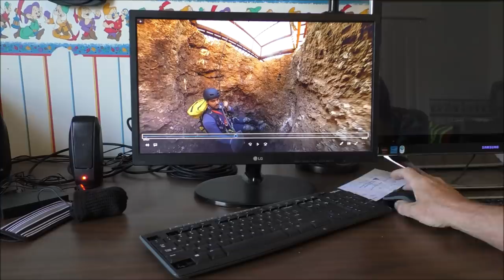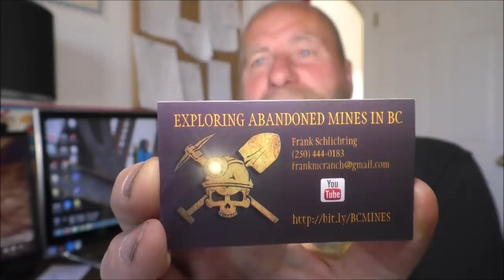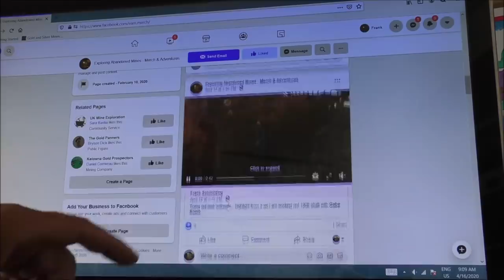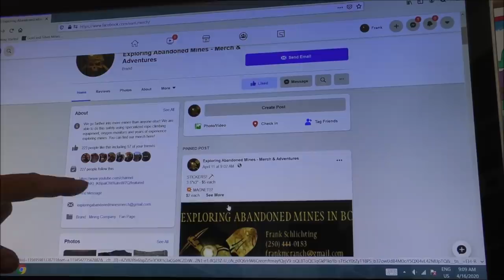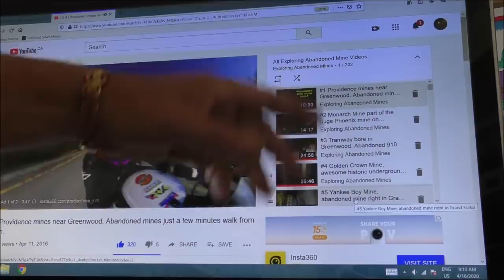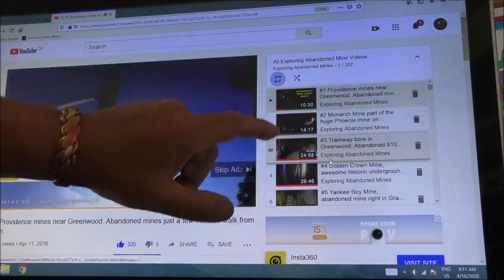YouTube for Dummies!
Tips and tricks to get the best out of your YouTube experience!